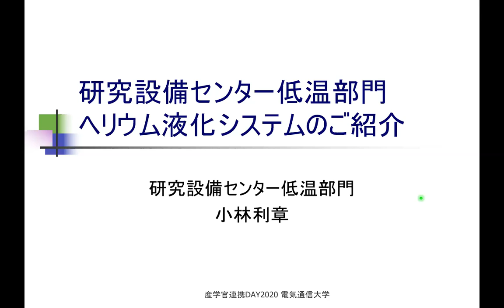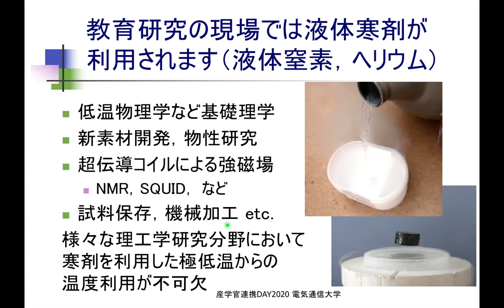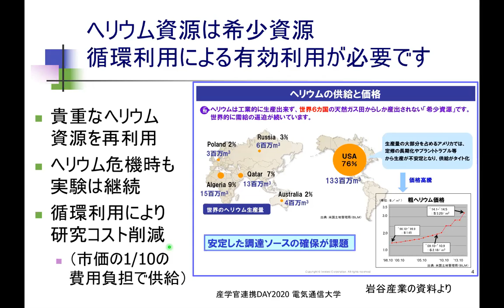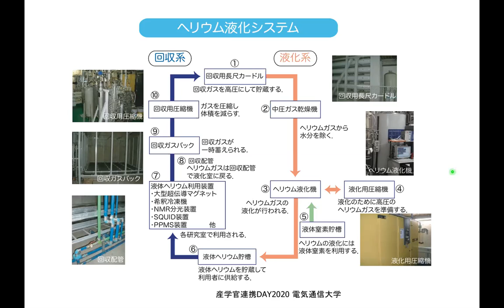【電気通信大学 研究設備センター】低温部門の紹介